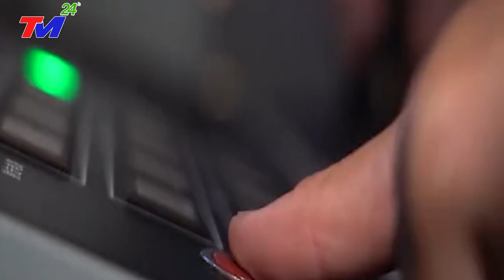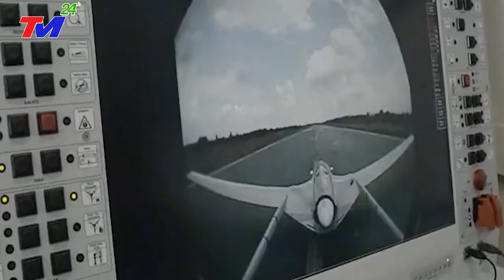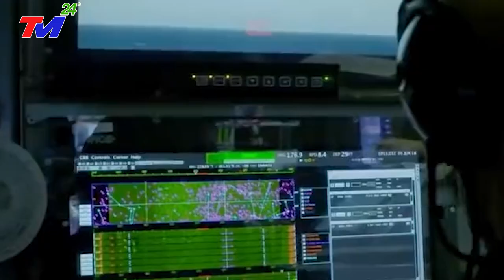TIN THẾ GIỚI 6/3: CỰC NÓNG - CẢ THẾ GIỚI ĐANG THEO DÕI - T.C.BÌNH RA LỆNH Đ'ÁNH CHIIẾM Đ'ÀI LOOAN